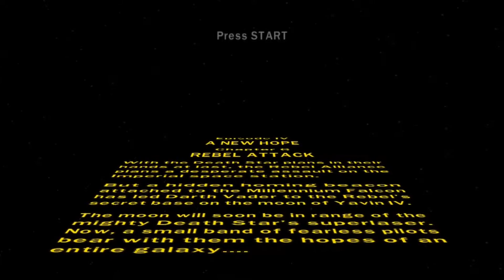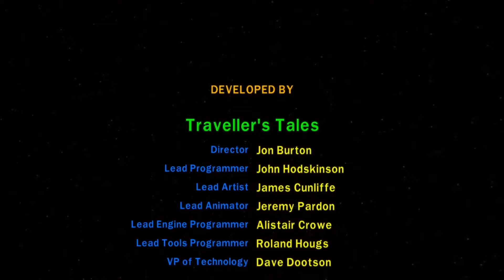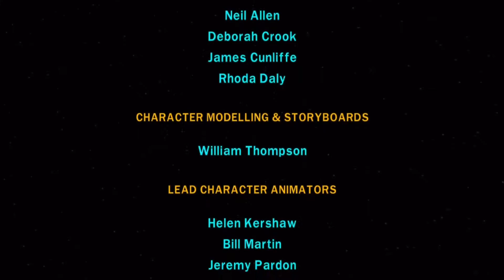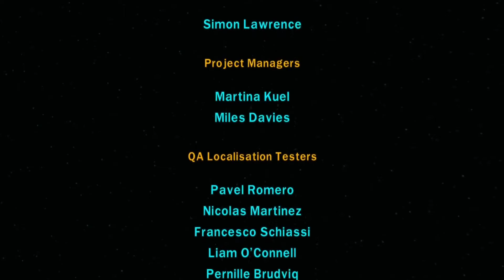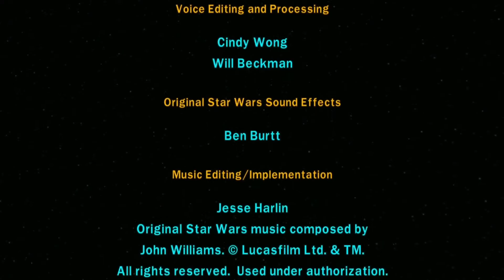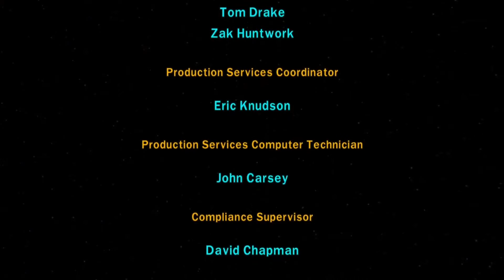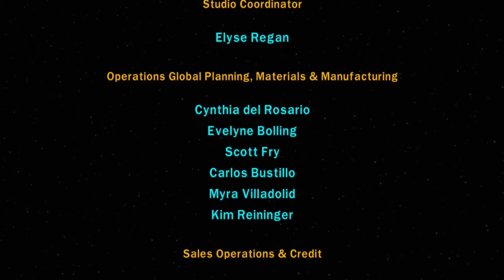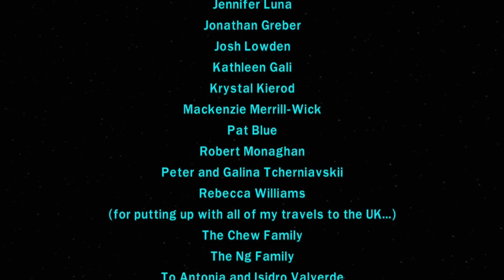LEGO Star Wars 2 - Part 47 [76]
LEGO Star Wars 2: The Original Trilogy

EveryoneGameYT